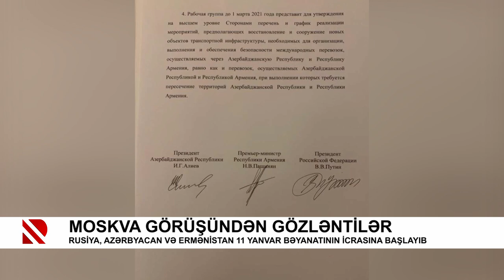Moskva görüşündən gözləntilər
Rusiya, Azərbyacan və Ermənistan 11 Yanvar bəyanatının icrasına başlayıb